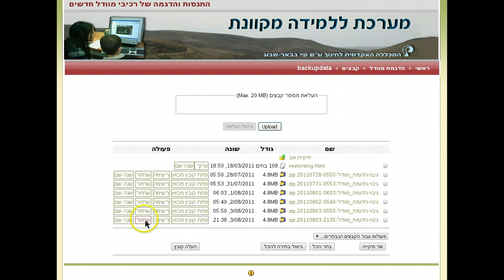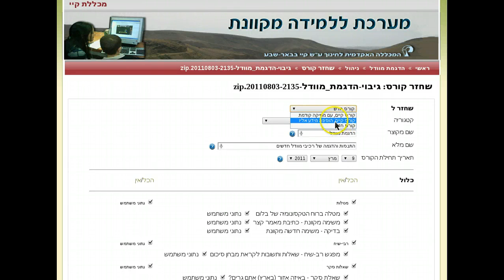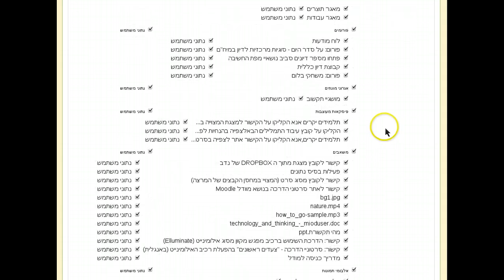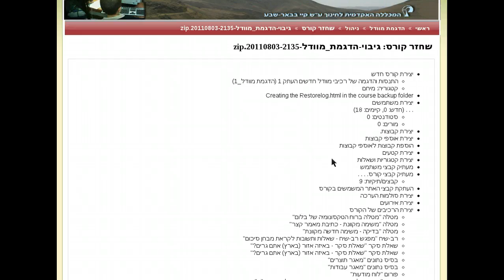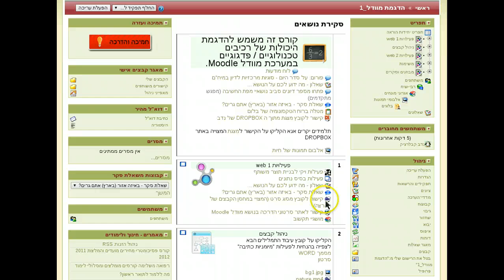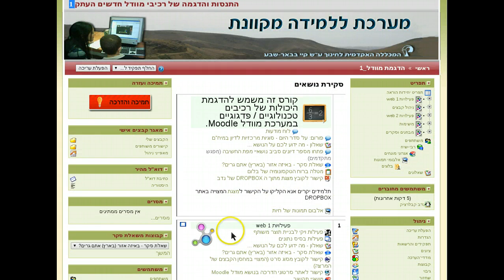שחזור קורס מוודל